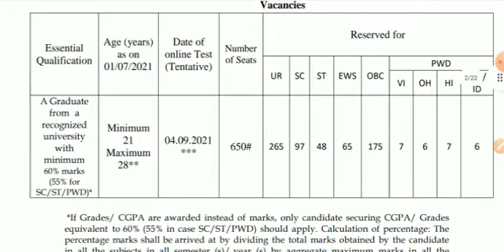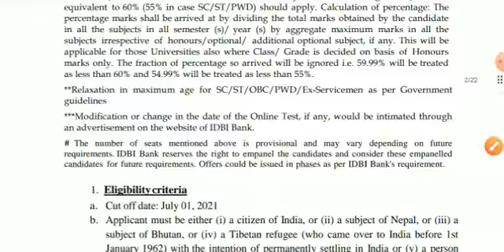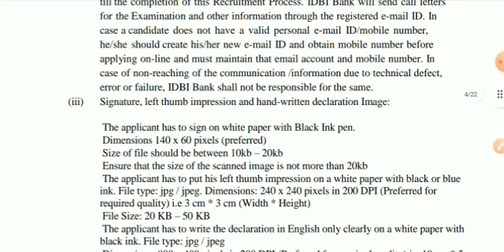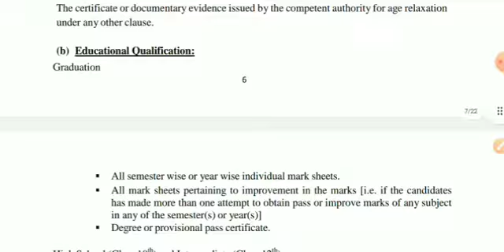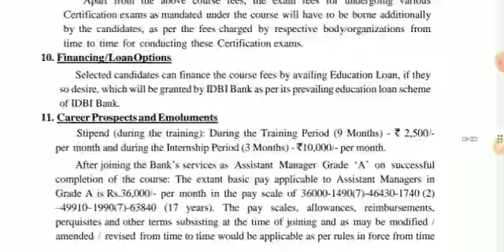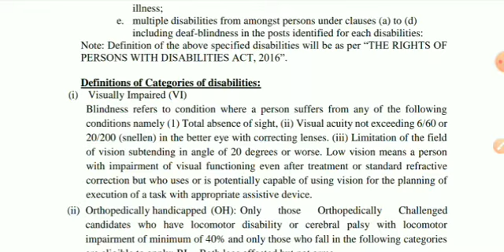IDBI Bank Grade A Jobs | New Government Vacancy | Railway Jobs